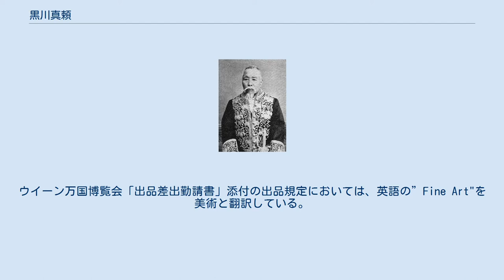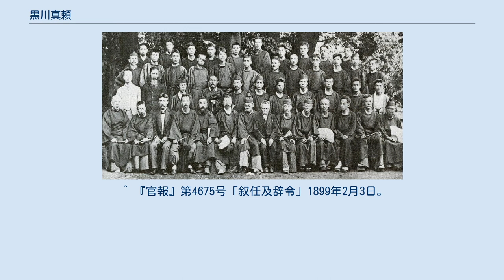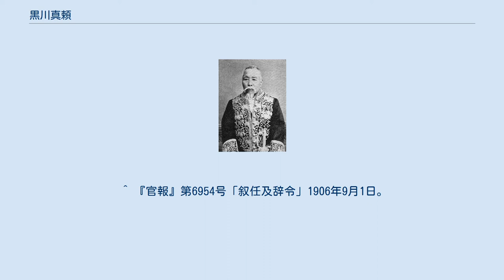黒川真頼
黒川真頼（1899年） 黒川 真頼（くろかわ まより、文政12年11月12日（1829年12月7日） - 明治39年（1906年）8月29日）は、江戸時代・明治時代の国学者・歌人、東京帝国大学教授。
 幼名は嘉吉、名は寛長、号は荻斎。
上野国桐生新町（現在の群馬県桐生市）にて代々機業を営む金子家の父・吉右衛門治則と母・るゐの子として生まれる。
 天保12年（1841年）、12歳で江戸の国学者である黒川春村に師事し、 国文、国語、音韻学、和歌などを学び、 慶応2年（1867年）、春村の遺言により養子として黒川家を継ぐ。
 明治2年（1869年）に大学校中助教となり、明治4年（1871年）に文部権大助教に任ぜられる。
文部省で『語彙』の編纂が企てられ、木村正辞、横山由清、岡本保孝、小中村清矩、榊原芳野、塙忠韶らと参画。
後の辞書編纂の基礎をつくる。
 明治6年（1873年）、文部省雇になり史略編集を命ぜられ『史略考証』三巻を編集、ローマ字での国語綴輯兼務を命ぜられる。
ウイーン万国博覧会「出品差出勤請書」添付の出品規定においては、英語の”Fine Art"を美術と翻訳している。
 明治8年（1875年） 、元老院権大書記生に任ぜられ、横山由清と『纂輯御系図』、『皇位継承篇』の編纂に従事する。
 また、森有礼の英語を国語として採用する論を痛烈に批判する『言語文字改革ノ説ノ弁』を『洋々社談』第二号に発表し、日本語を守った立役者となった。
 明治10年（1877年）、内務省に転じて仏国博覧会出品事務取扱を命ぜられる。
この年に開催された内国勧業博覧会の際に、名誉、進歩、有功、妙技、協賛等に用いる賞牌の原型をつくり、博物局の命で『工芸志料』7巻を編纂する。
 明治12年（1879年）、東京大学法学部文学部講師を嘱託され 、日本古代法律及び和文学を担当。
 明治14年（1881年）、第二回内国勧業博覧会審査官等を命ぜられる。
博物局が内務省から農商務省に移管されたため農商務省准奏任御用掛、博物局事務取扱となり 、東京学士会院会員に任命された。
 明治19年（1886年）、宮内省御歌掛寄人を拝命。
 明治20年（1887年）、東京学士会院より『古事類苑』の編纂委員を嘱託、農商務省の依頼で 『大日本農史』を編纂する。
 明治21年（1888年）宮内省御歌所寄人に就き、 文学博士の学位を授けられる。
 明治22年（1889年）から東京美術学校教諭、帝国博物館学芸委員、臨時全国宝物取調掛として帝国博物館歴史部兼美術工芸部勤務となる。
同時に皇典講究所・國學院大學でも教鞭をとる。
 明治23年（1890年）、第三回内国勧業博覧会審査官を拝命、東京美術学校教授に任ぜられ歴史、和文、金工、漆工史等の授業を担当する。
 明治24年（1891年）、東京音楽学校教授兼任となり、祝日祭日歌詞及び楽譜審査委員を命ぜられ、天長節奉祝の唱歌を作詞。
（作曲は奥好義）。
 明治25年（1892年）、宮内庁より正倉院御物整理係を命ぜられ、また臨時博覧会事務局鑑査官となる 明治26年（1893年）、帝国大学文科大学教授（国語学国文学国史学第三講座担当）に就任。
 明治32年（1899年）に再発した中風のため起居の自由を失ったことから、明治35年（1902年）に全ての公職から退き、勅旨を以って東京帝国大学名誉教授を授けられた。
 明治39年（1906年）8月29日死去。
 歴史、文学、美術、工芸など幅広く研究を行い、それらに関係する著書は数多い。
子の真道によって『黒川真頼全集』が編纂され、『黒川真頼伝』も編まれた。
 19世紀末から半世紀にわたって論争された法隆寺再建非再建論争では、天智9年(670)4月に創建法隆寺は焼亡し、現在の西院伽藍は和銅年間(708‐715)に再建したものという説を唱えた。
 なお、春村・真頼・真道三代の蔵書が、歌学書を中心に3387冊がノートルダム清心女子大学に、物語・随筆関係2286冊が実践女子大学に、神道関係704冊が國學院大學に、仏教関係500部が日本大学に、それぞれ「黒川文庫」として所蔵されており、他機関にも分散している。
 奈良時代の衣冠束帯姿を模倣した東京美術学校の制服 黒川は、岡倉天心からの依頼で当時教授をしていた東京美術学校の開設時の制服を、明治23年（1890年）に制定された裁判所で用い...